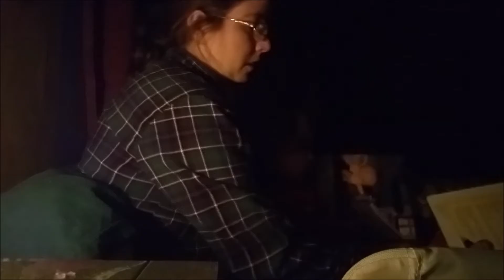2.7.17 Tuesday 1 year 80th day in a life